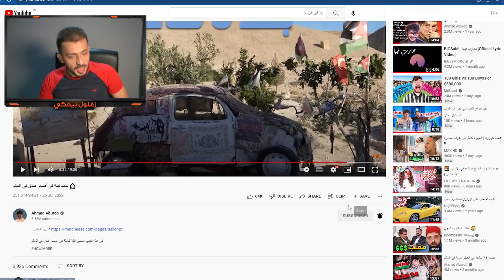هذا اليوتيوبر جاب العيد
ردة فعلي على فيديو ابو الرب
تحمّلت ليلة في أصغر فندق في العالم